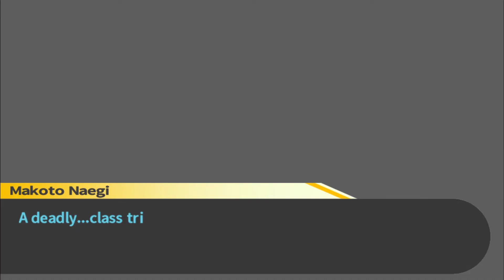Mitosis - Let's Play Danganronpa Part 31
Do you think the number 2 has some importance to this case?